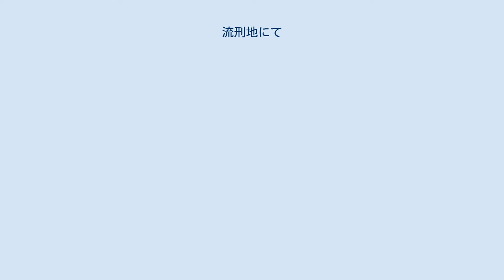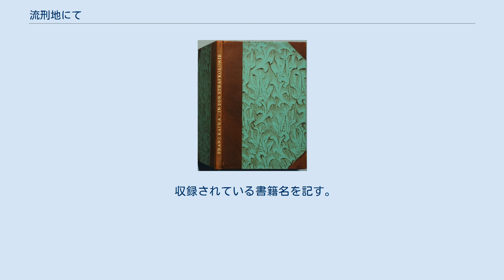流刑地にて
フランツ・カフカの小説
『流刑地にて』（るけいちにて、In der Strafkolonie）は、フランツ・カフカの短編小説。
1914年10月執筆。
カフカは当時長編『審判』を書き進めていたが、行き詰ったため中断しこの短編が書き上げられた。
その後1919年にクルト・ヴォルフ社より60ページほどの書籍として刊行されている。
 とある学術調査の旅行家が流刑地での処刑の立会いに招かれた。
この地では処刑のために特別な拷問機械を用意しており、旅行家は処刑される予定の囚人の傍で、熱心な将校からその機械の説明を聞く。
その機械は2つの棺を組み合わせたような形をしている。
実際に使用するには、まず下のほうの「ベッド」と呼ばれる部分に囚人を腹ばいに固定する。
そして上部の「製図屋」の中で組み合わされた歯車によって、「製図屋」の下に付けられた「馬鍬」と呼ばれる鋼鉄製の針が動き、囚人の体にその罪に沿った判決文を時間をかけて刻む。
処刑には12時間もの時間がかかり、最後には囚人は死体となって片付けられる。
 この機械は前任の司令官によって作られたものであり、将校には特別な思い入れがある。
そして現在、この機械による処刑は批判にさらされ、現在の司令官のもとで存続の危機にあるという。
将校は機械の説明をしながら、この機械の存続のためにひと肌脱いでくれないかと旅行家に頼む。
しかし処刑機械の非人間性を感じていた旅行家は、その頼みをきっぱりと断る。
すると将校は突然思い至って、縛り付けられていた囚人を放免する。
そして「製図屋」の中身を新たに入れ替え、自分が裸になってその機械に横たわって機械を作動させる。
しかし機械は鈍い音を立てて壊れ始め、「製図屋」からは歯車が次々と飛び出し、「馬鍬」はわずかな時間の間に将校を串刺しにして殺してしまう。
 収録されている書籍名を記す。